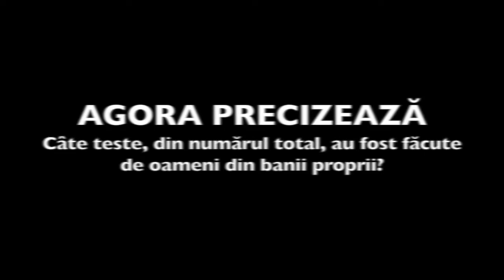Cate teste COVID au facut moldovenii din banii lor? Cun (nu) raspunde Dumvbraveanu